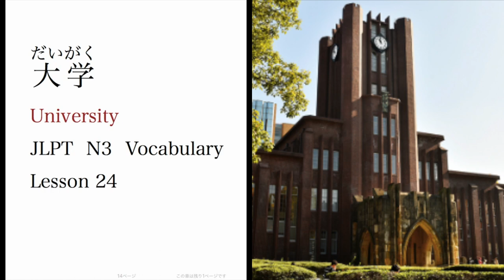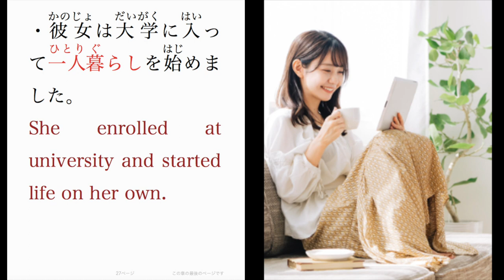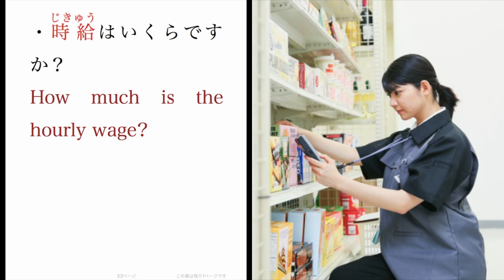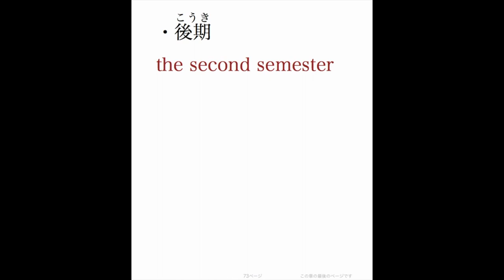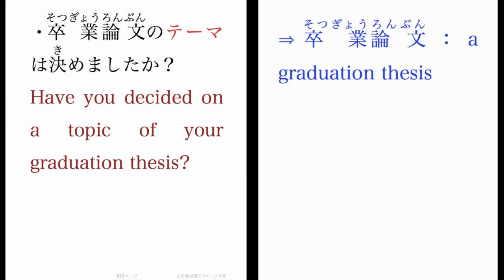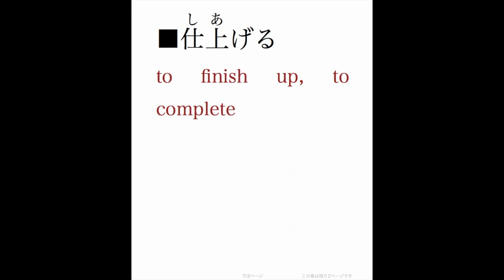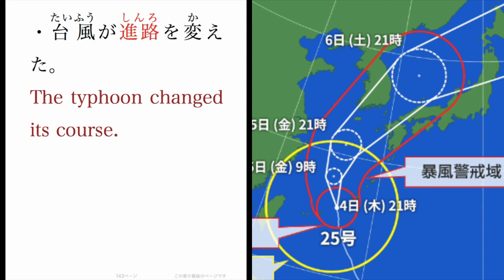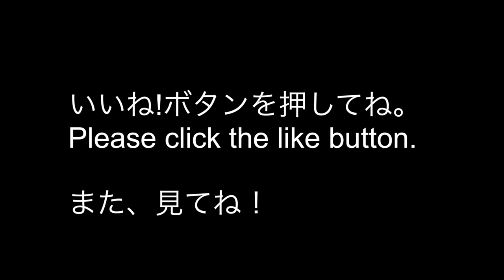JLPT N3 Vocabulary Lesson 24 大学 University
Learn Japanese: Google Play Books